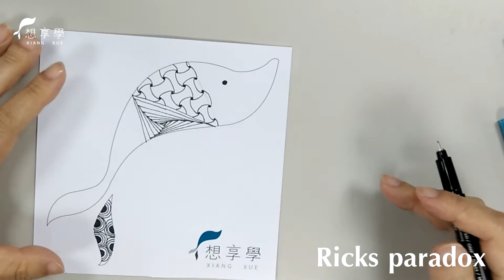zentangle(禪繞畫) | xiang-xue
第一個動作 | Z字暗線
第二個動作 | 新月Crescent moon
第三個動作 | 哈金斯Huggins
第四個動作 | 芮克的悖論Rick’s paradox
第五個動作 | 日本鑽石Japan Diamond